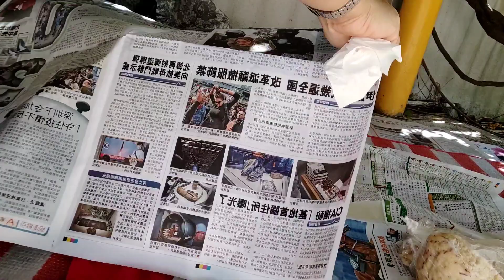Oreo Biscuit Prank@lehanpreciouschannel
ofw Life#Oreo Biscuit prank@lehanpreciouschannel